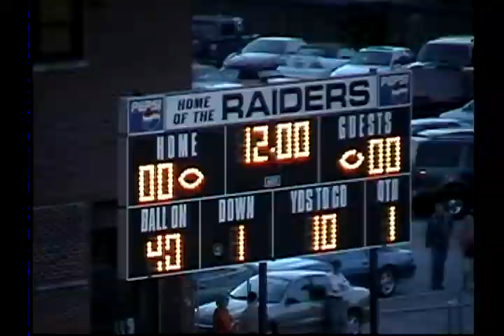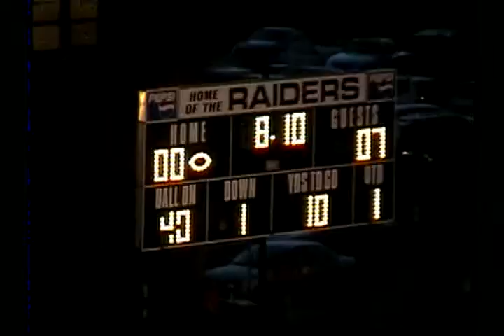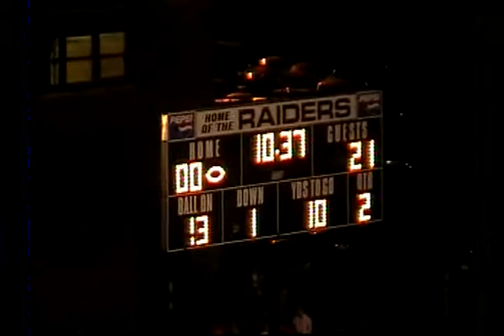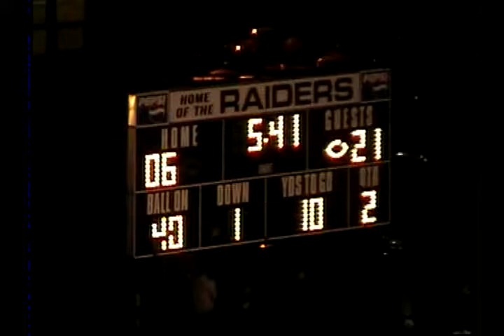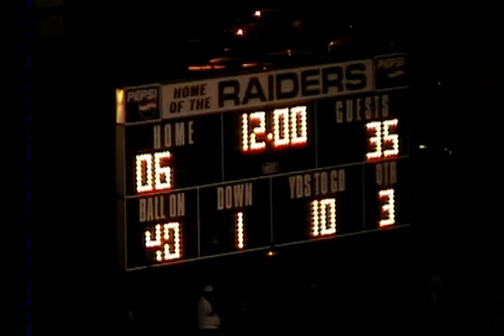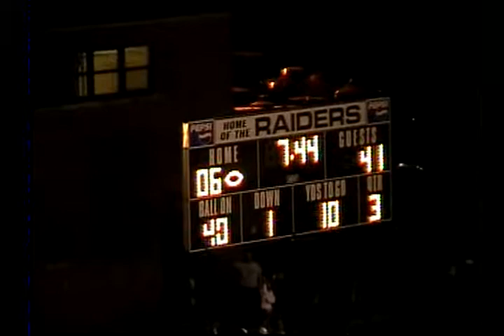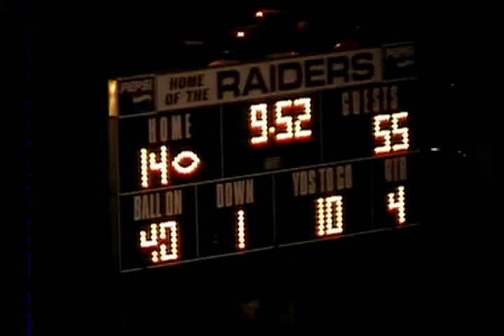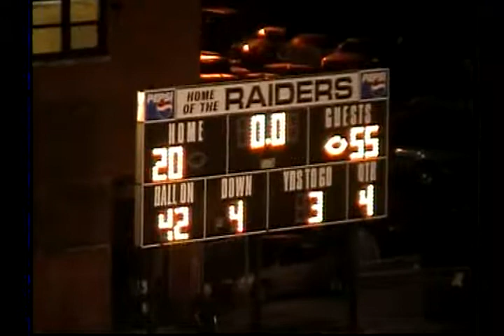2004 Powell Valley High School Football - J I Burton High School Football 9-24-04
2004 Powell Valley High School Football - J I Burton High School Football 9-24-04